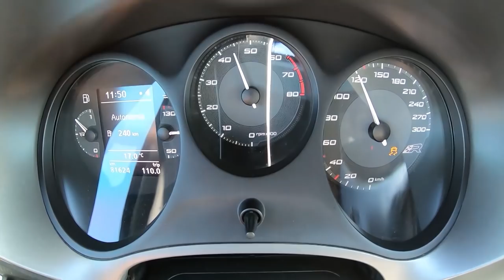Teaser - Do Cupra R mais famoso de PT com os UPGRADES e + 450cv